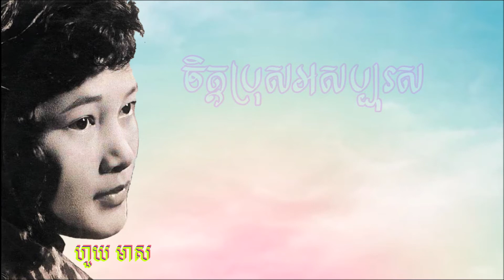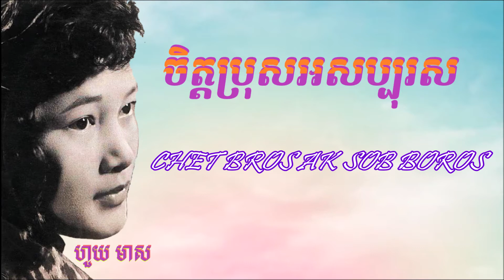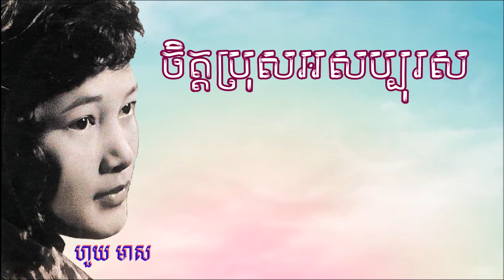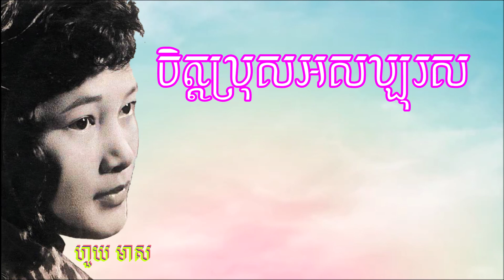ចិត្តប្រុសអសប្បុរស ច្រៀងដោយ ហួយ មាស * Chet Bros Ak Sob Boros , Huoy Meas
Best Khmer Classic Songs